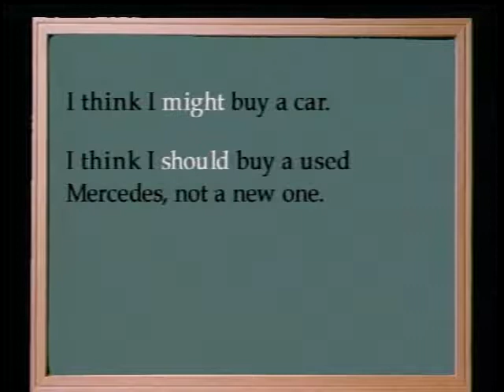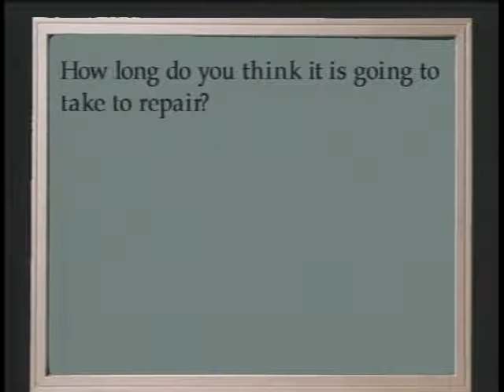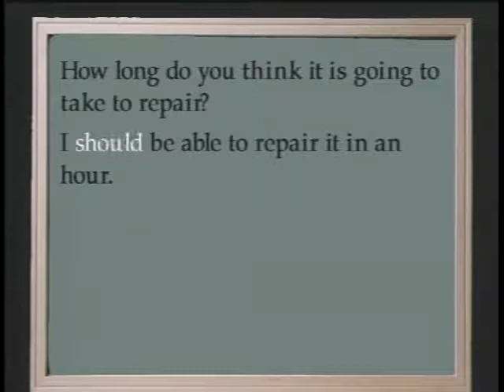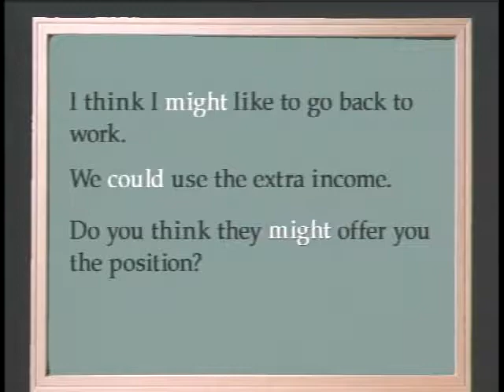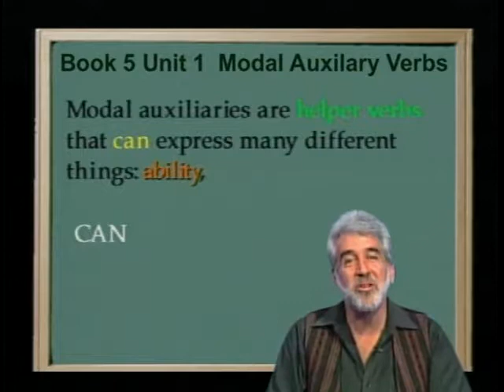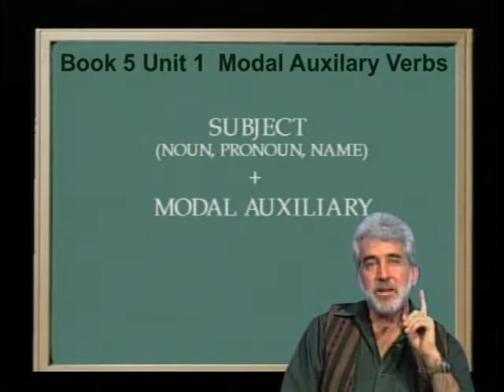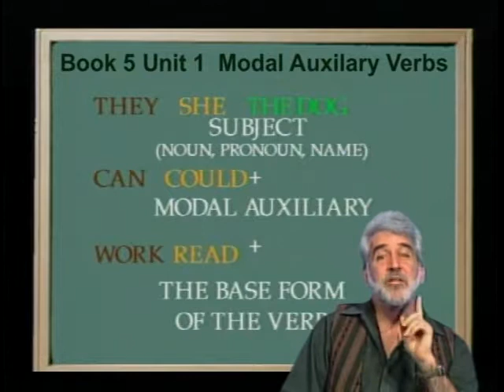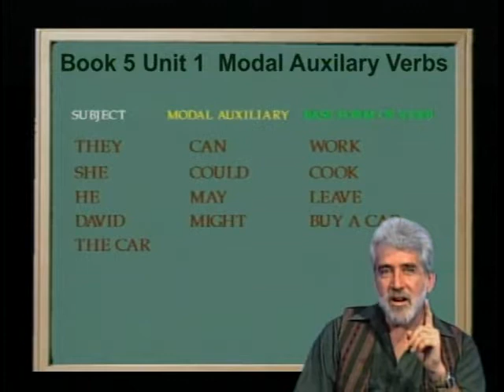AHC ESL BOOK 5- UNIT 1